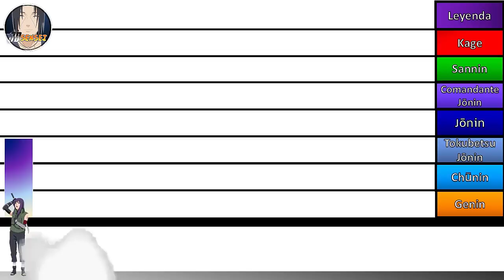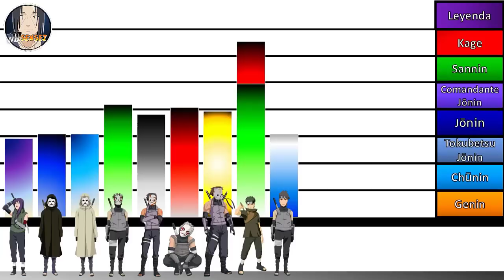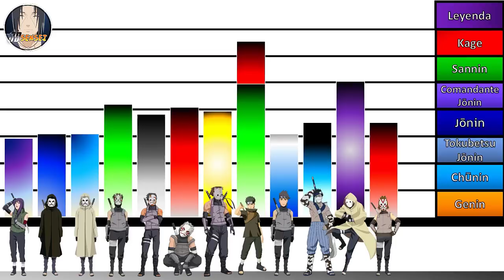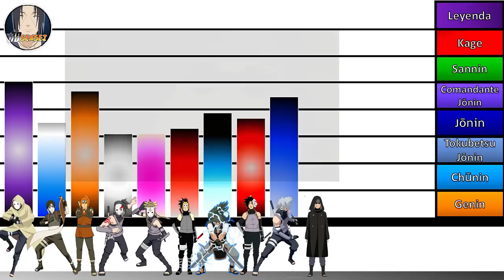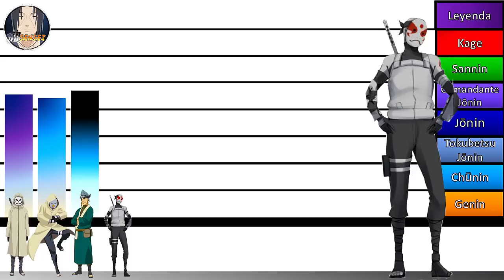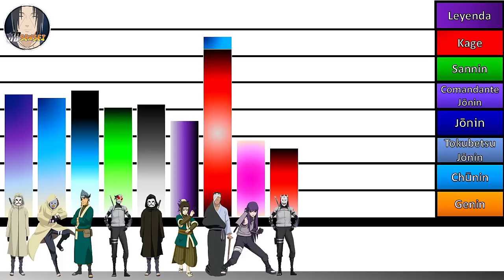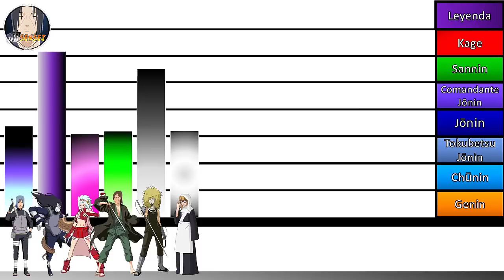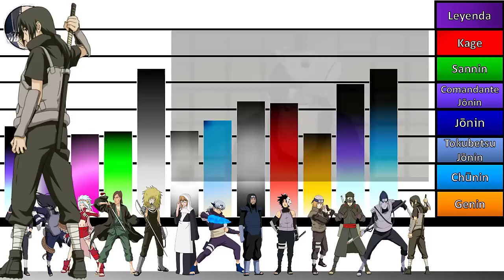Explicación: Niveles de Poder de TODOS Los ANBU de Konoha y el Mundo Ninja 🔥 |Naruto Shippuden |JD S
(╭☞ ͡ ͡° ͜ ʖ ͡͡°)╭☞ Entre todos los ANBU del mundo ninja existen algunos que no sirven pa´ na´, la verdad hay que decirla, pero existen otros que su poder es tan elevado que son considerados unas puras leyendas, hoy hablaremos de cada uno de ellos tanto de los débiles como de los mas poderosos. Así que. PUCHALE PLAY🔥🔥🔥

Niveles de poder de Naruto Shippuden, Niveles de poder de los once de Konoha, Niveles de poder de los jonin de konoha, Niveles de poder de los primeros Jonin de Konoha, Naruto, Naruto Shippuden, Boruto naruto nueva generación ,